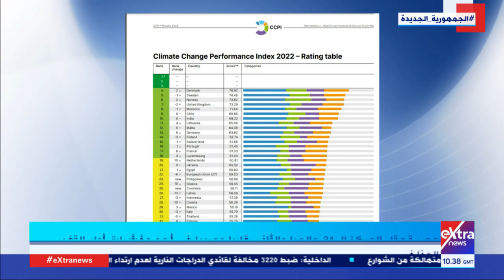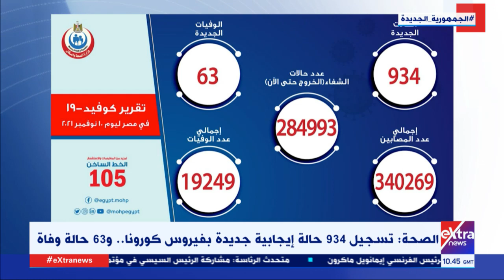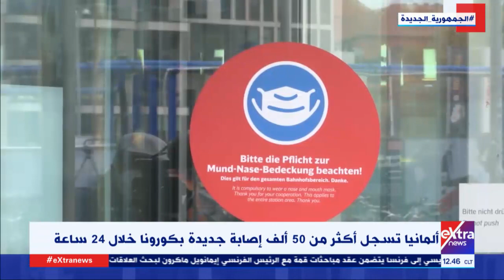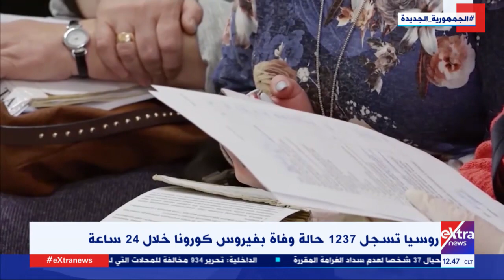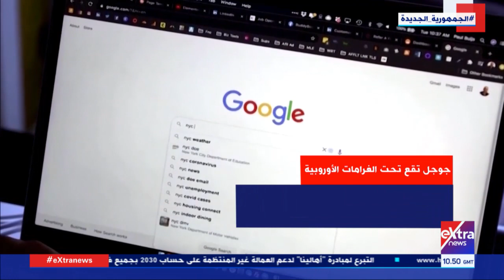غرفة الأخبار | جولة الـ 12 ظهرًا الإخبارية (كاملة)